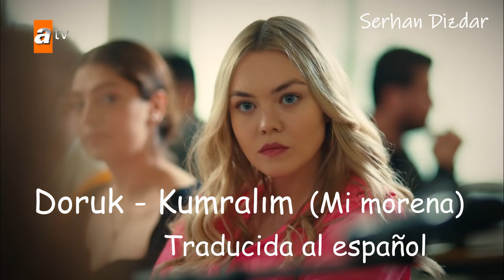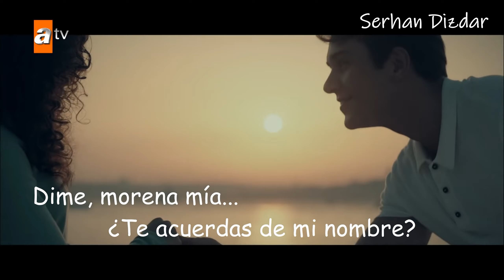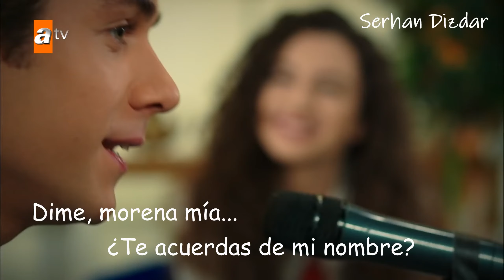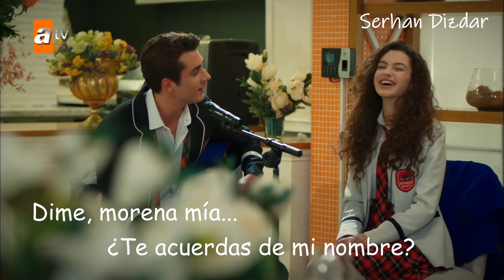Doruk - Kumralım (Traducida al español) - Hermanos / Kardeşlerim / Todo por mi Familia - 33. Bölüm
¡Bienvenidos! I Hoşgeldiniz! I Welcome!
¡Os traigo esta preciosa canción turca - cantada por Doruk en el capítulo 33 de la serie Hermanos - traducida al español!

¡Mil gracias por estar aquí conmigo! 🌙🧿

¡Important! - NON PROFIT

NO soy dueño de la canción ni de la imagen. Todos los créditos a sus respectivos autores. - NO pretendo ganar dinero, sino difundir la belleza de la cultura turca.